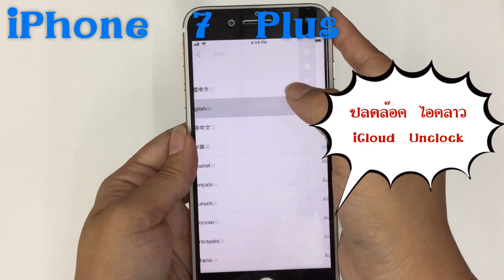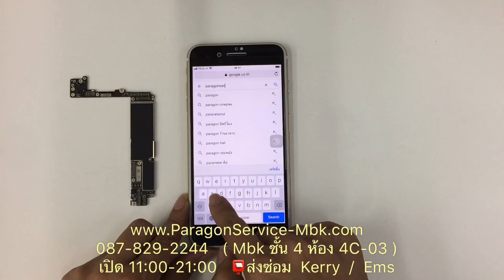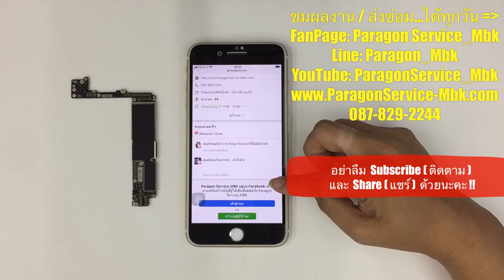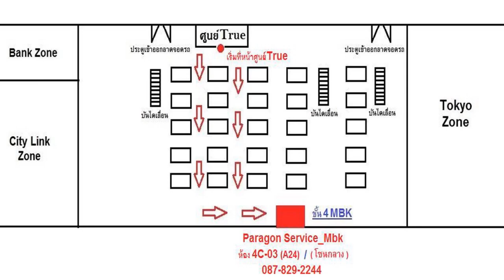iPhone 7 Plus ปลดล๊อคไอคลาว iCloud / Activation Unlock ( /087-829-2244)